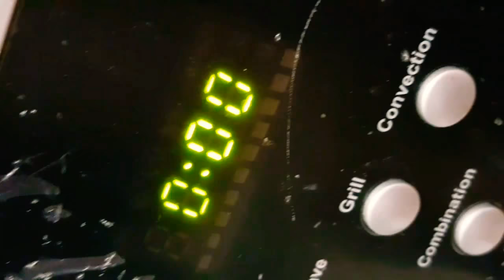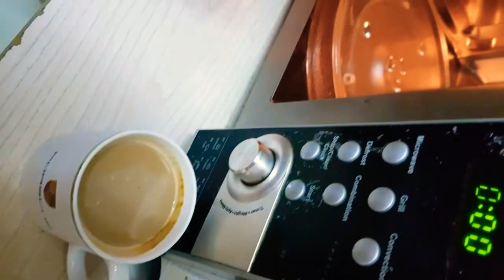Microwave Milk Coffee in less than 2 minutes!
I'm Jaffy, a mallu girl with a lot of weirdness on her mind. I love making videos of my weight loss journey, DIY, travel, cooking and more.

~Jaffy

Everything you see in this channel is made by myself unless specified. Please do not use any photos or content without first asking permission.

NEW uploads on Thursday.